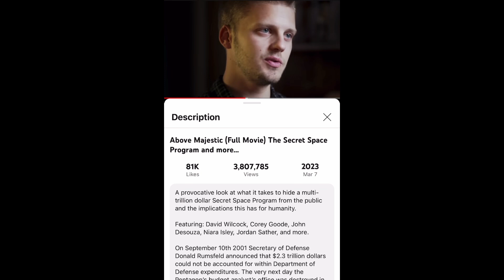September 18, 2024 “ITS A CONSPIRACY, BUT IT AINT NO THEORY!”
“IT’S A CONSPIRACY, BUT IT AIN’T NO THEORY” is a nonprofit social service agency servicing the needs of families and foster children at risk. Lending my voice to help raise awareness by soft publishing a book called “Lucy’s Lair.” A graphic novel based on true events following my life as a freelance artist.

This advocacy program, is intended to help encourage, heal, and empower survivors of Cancel Culture, and Rape Culture. Providing free information regarding, Child Abuse, Sexual Assault, Domestic Violence, Electronic Harassment, Gang Stalking, Conspiracy, and True Organized Crimes Against Humanity. Your company can help by providing funds in a grant or by donating goods and services as I continue delivering this information to the public and advocating for foster children in need.
Thank you in advanced for all your support,
Adrienne Alese

Magic Mirror Reiki Remote Energy Healing And Spirit Guidance is designed to help Libra. Healing And Restoring Energy Magic Multidimensional Quantum Energy Healing

Libra Reiki ReikiMeditation EnergyMagic EnergyHealing HealingForEmpaths HealingForStarSeeds QuantumHealingForLibra
Singer SongWriter Author Model Musician

word salad loaded questions thought-terminating cliches pretexts conflicts of interest classism and more!

Your life Is vibrating with unlimited potential. Manifest miracles with Spirit every day!

(Submit complaints to DOJ Public Integrity Section/Civil Rights Division, Attorney General, State Auditor's Office, Inspector General, Internal Affairs, FBI, House Committee on Oversight and Reform, Federal District Courthouse, and Local Police).